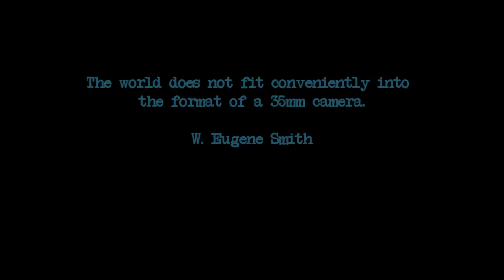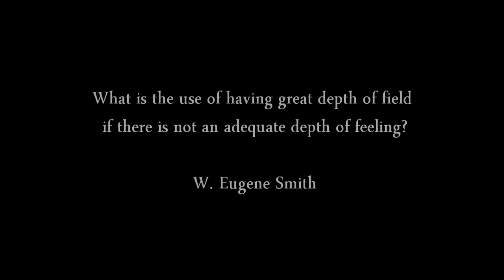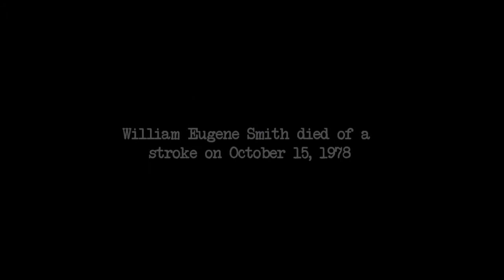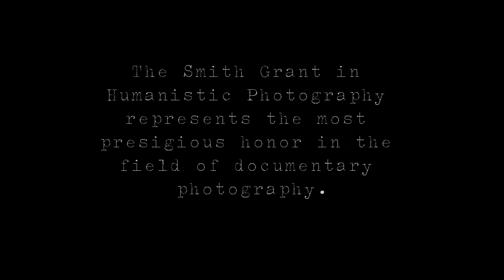William Eugene Smith: Humanistic Photojournalist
Bio presentation on W. Eugene Smith I did for my photojournalism class.